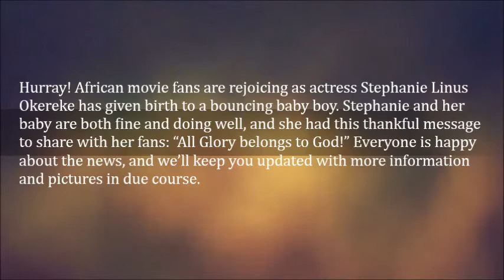Stephanie Linus Okereke Gives Birth To A Bouncing Baby Boy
Hurray! African movie fans are rejoicing as actress Stephanie Linus Okereke has given birth to a bouncing baby boy.

Stephanie and her baby are both fine and doing well, and she had this thankful message to share with her fans:

Everyone is happy about the news, and we’ll keep you updated with more information and pictures in due course.